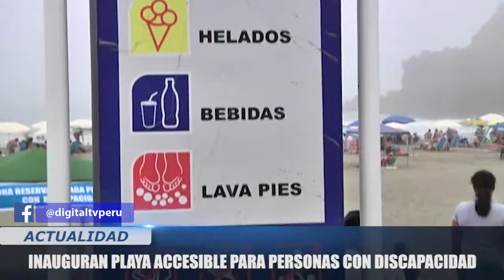[Actualidad] INAUGURAN PLAYA ACCESIBLE PARA PERSONAS CON DISCAPACIDAD